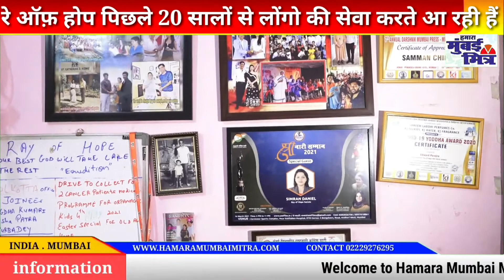रे ऑफ़ होप पिछले 20 सालों से लोंगो की सेवा करते आ रही हैं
रे ऑफ़ होप पिछले 20 सालों से लोंगो की सेवा करते आ रही हैं   संस्था के संथापक एडवर्ड पेरेरा शुरुवात से ही जनसेवा करते है